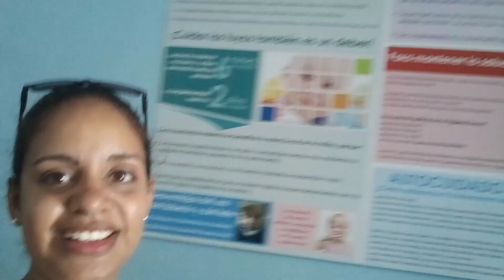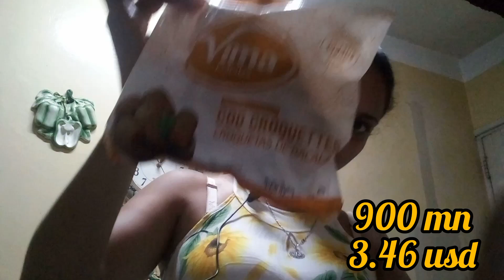Nuestro Dia/Dentista😳/Electro/Comprando en una Mipime🙄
Blog de viernes, nuestro dia entre el Dentista un electro y compras para la casa en un bodegón..El dia deberia de tener mas horas🤣